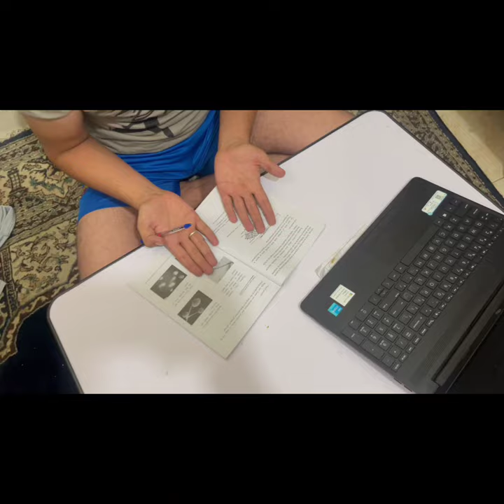INDIAN STUDENTS IN IRAN🇮🇷 ..... subscribe my channel@Medicoslife743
say hello on my Instagram account
umer_bashir__